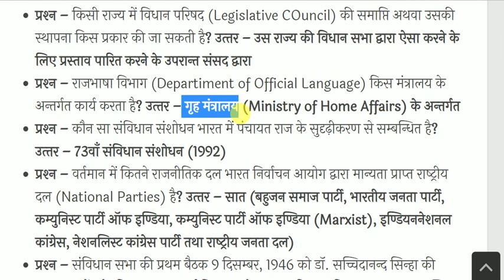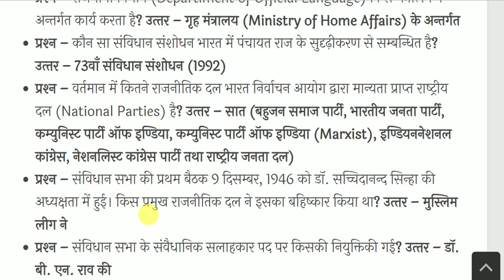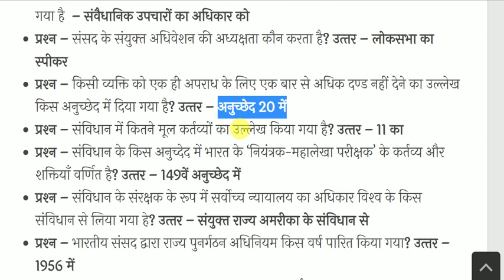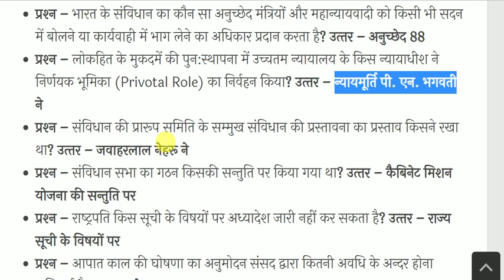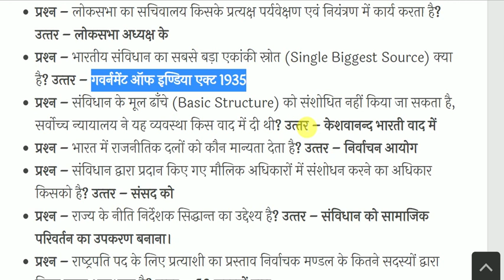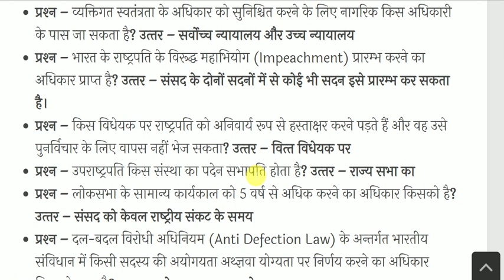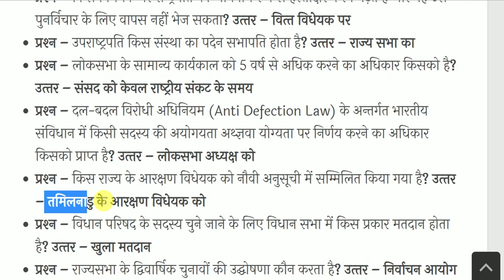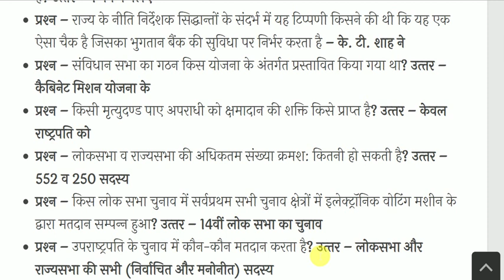Indian Polity and Constitution -भारतीय राजव्यवस्था & संविधान-Constitution GK